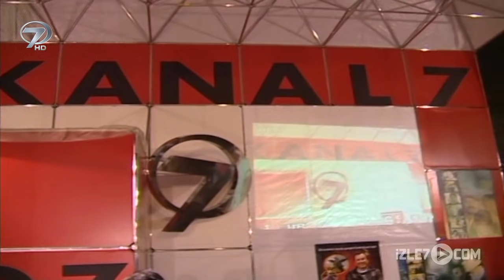İzmir - Şoray Uzun Yolda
İzmir, Türkiye'nin bir ili ve en kalabalık üçüncü şehri. 2017 TÜİK verilerine göre İzmir'in nüfusu 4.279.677'dir. Anadolu Yarımadası'nın batısında, Ege Bölgesi'nin ortasında yer alan ve İzmir Körfezi çevresinde bulunan şehir, her yıl İzmir Enternasyonal Fuarı'nı düzenleyen önemli bir fuar merkezi ve liman kentidir